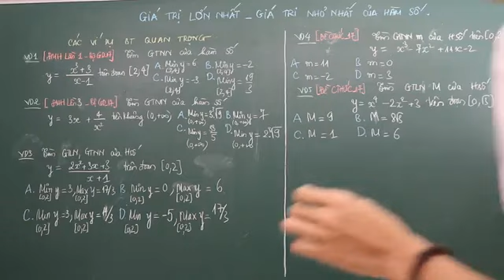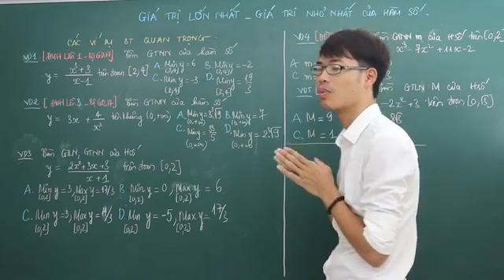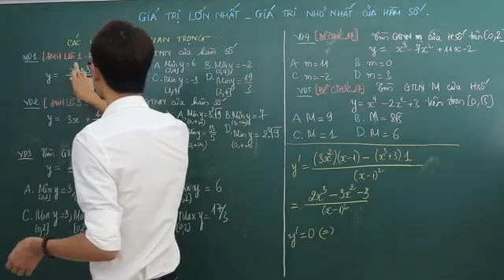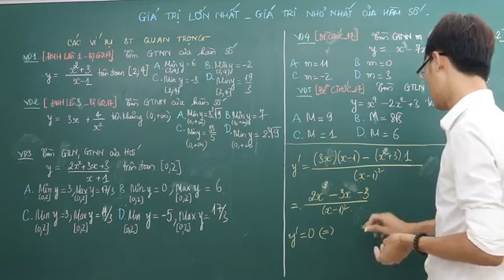[Giải tích 12] Giá trị lớn nhất - Giá trị nhỏ nhất của hàm số | Thầy Nguyễn Công Chính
[Giải tích 12- 2k1] Bài giảng :  Giá trị lớn nhất - Giá trị nhỏ nhất của hàm số | Thầy Nguyễn Công Chính
Đăng kí khóa học online 12 với Thầy Công Chính để được học đầy đủ bài giảng trong 1 năm.
facebook Công Chính ( Thầy Chính Đức Phúc )